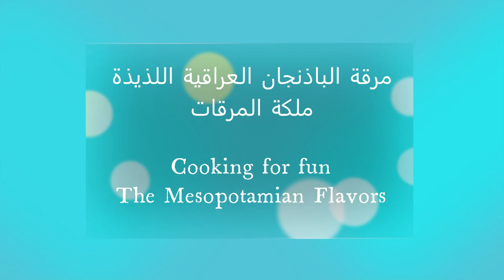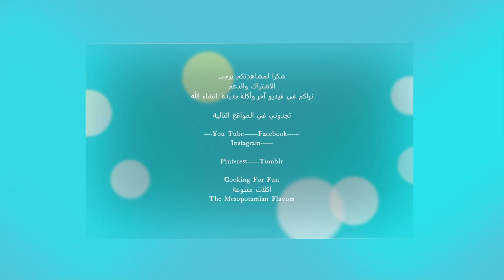مرقة الباذنجان العراقية اللذيذة ملكة المرقات /تبسي بدون فرن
مكونات:-

٣ حبة باذنجان كبيرة مغسولة ومقطعة إلى شرائح
١ حبة فلفل أخضر كبيرة مقطعة إلى قطع كبيرة
١ بصلة كبيرة مقطعة إلى شرائح كبيرة
٤ إلى ٦ فصوص ثوم مقطعة إلى شرائح
١ فلفل أخضر حار (اختياري)
١ طماطة كبيرة مقطعة إلى قطع كبيرة
علبة واحدة صغيرة (8 أونصات) من معجون الطماطم
ملح وفلفل أسود وفلفل أحمر حار حسب الرغبة.
١/٨ ملعقة صغيرة ليمون دوزي
 ماء مغلي ومرق اللحم حوالي ٦ أكواب (يعتمد ذلك على مقدار السائل الذي تفضله في المرقة. عادة هذه المرقة تكون غليظة القوام
لحم مسلوق يفضل بالعظم (الروابط أدناه)